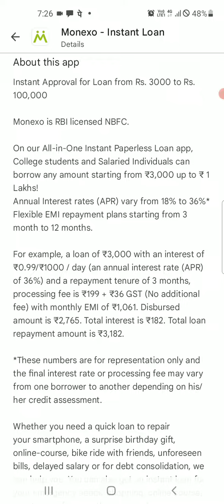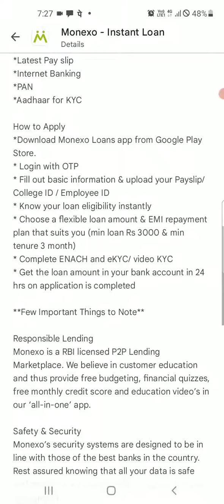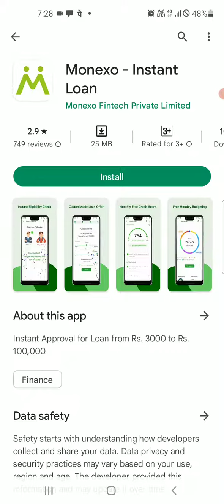Monexo personal loan l Monexo personal loan kaise le l how to get loan from monexo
Monexo coustmer care
Monexo lenders online
Monexo loan kase le
Monexo personal loan aap
how to apply monexo loan
how to get monexo loan apply
monexo aap downlod
monexo india
monexo instant loan app
monexo loan aap
monexo loan apply 2022
monexo loan safe
monexo login
monexo personal loan
monexo personal loan kaise le
monexo personal loan live
monexo student loan
online loan monexo